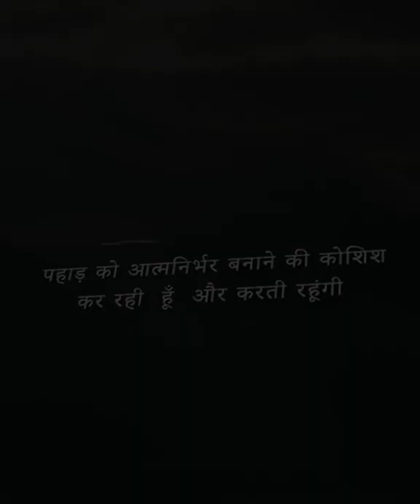𝐒𝐨𝐜𝐢𝐚𝐥 𝐌𝐞𝐝𝐢𝐚 𝐂𝐚𝐦𝐩𝐚𝐢𝐠𝐧 𝐨𝐟 𝐌𝐢𝐬𝐬 𝐈𝐧𝐝𝐢𝐚 𝟐𝟎𝟏𝟕 𝐀𝐧𝐮𝐤𝐫𝐢𝐭𝐢 𝐆𝐮𝐬𝐚𝐢𝐧 𝐑𝐚𝐰𝐚𝐭 | Uttarakhand | Election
𝐒𝐨𝐜𝐢𝐚𝐥 𝐌𝐞𝐝𝐢𝐚 𝐂𝐚𝐦𝐩𝐚𝐢𝐠𝐧 𝐨𝐟 𝐌𝐢𝐬𝐬 𝐈𝐧𝐝𝐢𝐚 𝟐𝟎𝟏𝟕 𝐀𝐧𝐮𝐤𝐫𝐢𝐭𝐢 𝐆𝐮𝐬𝐚𝐢𝐧 𝐑𝐚𝐰𝐚𝐭.
𝐓𝐡𝐞 𝐦𝐚𝐢𝐧 𝐨𝐛𝐣𝐞𝐜𝐭𝐢𝐯𝐞 𝐨𝐟 𝐭𝐡𝐞 𝐜𝐨𝐦𝐩𝐚𝐧𝐲 𝐢𝐬 𝐭𝐨 𝐟𝐢𝐧𝐝 𝐢𝐧𝐭𝐫𝐢𝐠𝐮𝐢𝐧𝐠 𝐬𝐭𝐨𝐫𝐢𝐞𝐬, 𝐝𝐞𝐯𝐞𝐥𝐨𝐩 𝐭𝐡𝐞𝐦 𝐢𝐧𝐭𝐨 𝐬𝐜𝐫𝐢𝐩𝐭𝐬, 𝐚𝐧𝐝 𝐟𝐢𝐧𝐚𝐥𝐥𝐲 𝐭𝐫𝐚𝐧𝐬𝐟𝐨𝐫𝐦 𝐭𝐡𝐞𝐦 𝐢𝐧𝐭𝐨 𝐚𝐧 𝐮𝐧𝐟𝐨𝐫𝐠𝐞𝐭𝐭𝐚𝐛𝐥𝐞 𝐞𝐱𝐩𝐞𝐫𝐢𝐞𝐧𝐜𝐞 𝐨𝐧 𝐭𝐡𝐞 𝐬𝐢𝐥𝐯𝐞𝐫 𝐬𝐜𝐫𝐞𝐞𝐧.

Anukriti Gusain (born 25 March 1994) is a Former Miss India Grand International and an active social worker. Anukriti was born in Lansdowne of Pauri Garhwal district in the north Indian state of Uttarakhand, She is from village Kandoli. She is the daughter-in-law of Uttarakhand's famous politician Dr. Harak Singh Rawat. She was crowned Miss Asia Pacific World India 2014 and represented India at Miss Asia Pacific World in 2014 and Bride of the World India 2013. She made a comeback to pageantry in 2017, when she won Femina Miss India Uttarakhand 2017 and represented India in miss grand international in Vietnam. Also she is President of Mahila Utthan Evam Bal Kalyan Sansthan (NGO).
However, after her marriage in 2018, she entirely shifted her focus to social service by working towards improving her hometown, Lansdowne, a town in Uttarakhand.
She joins politics in Jan 2022. And become the youngest MLA candidate of Uttarakhand. Following years of mission work in Lansdowne, Anukriti is considered a strong contender for the Lansdowne parliament seat. Social media sites have become a new battleground for Indian politicians as more and more people get connected to the internet.
As she joins Politics as a Congress Candidate of assembly election (2022) this Social media campaign is made for spreading the message around target audiences of the region.